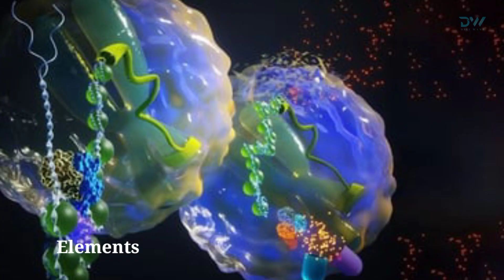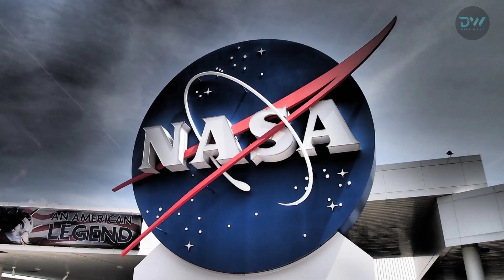Our Future Planet Mars: What to Expect in the Next 100 Years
Channel tags:-